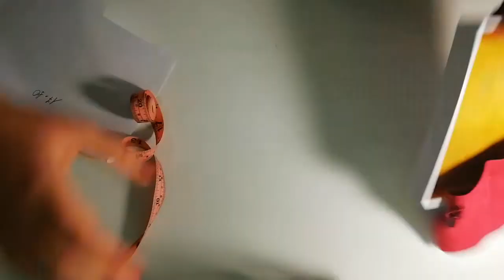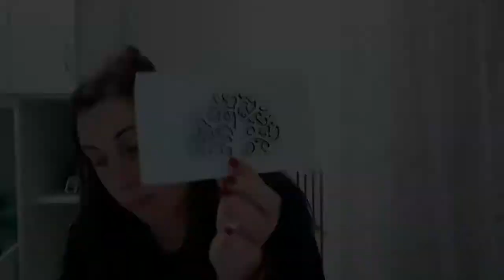DIY RESTYLING DEL MIO PORTAGIOIE ✂️💎